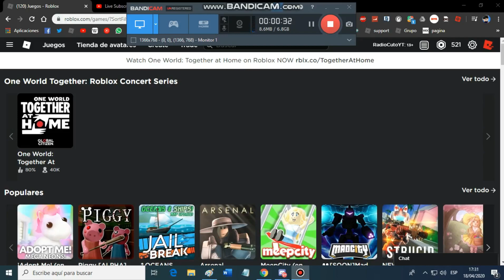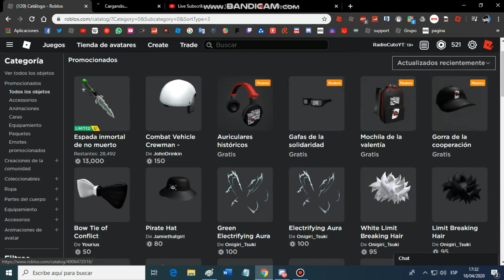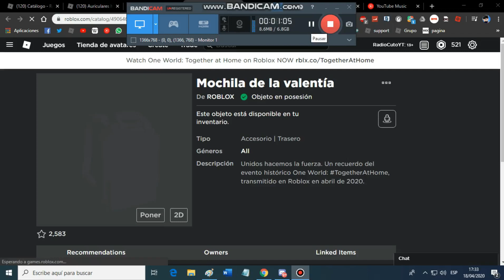🤑 *GRATIS* COMO OBTENER ESTOS OBJETOS TOTALMENTE GRATIS 😱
Cancion (Intro): Alan Walker Are you - Lonely Ft. Steve Aoki